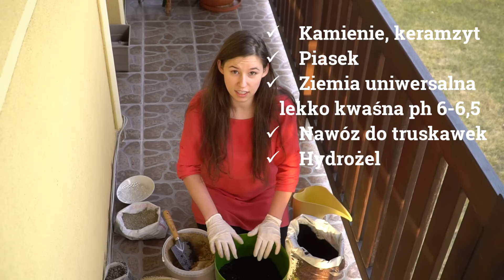Przygotowanie Cz.1 - Uprawa truskawek wiszących i pnących w doniczkach na balkonie.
Słodkie i aromatyczne truskawki w doniczce na balkonie lub ogrodzie? Zobacz jak prosto i szybko się do tego przygotować.

Opis filmu:
0:16 Czy uprawa truskawek jest trudna?
0:33 Co Ci się przyda do sadzenia w donicach?
0:43 W jakim miejscu ustawić doniczkę?
0:48 Jak głęboką i dużą donicę wybrać?
1:57 Przygotowanie pojemnika do sadzenia.
2:14 Przygotowanie drenażu i podłoża.